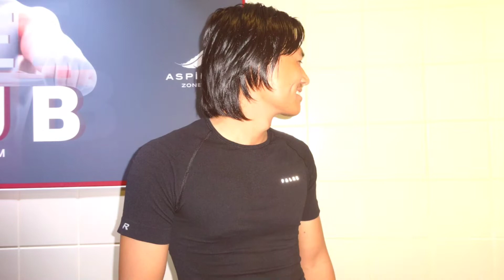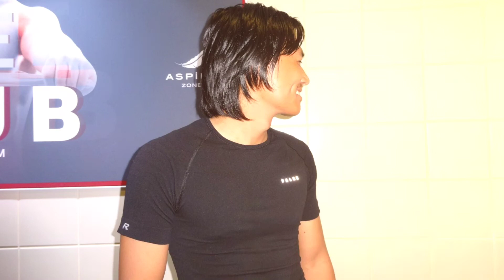Workout Song || Fitness